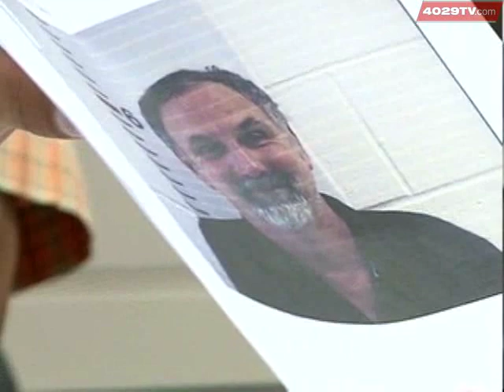Police Question Son In Connection With Parents' Death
LeFlore County Investigators traveled to North Dakota Friday to question Kevin Statham in connection with the murder of his parents, Paul and Helen Statham.